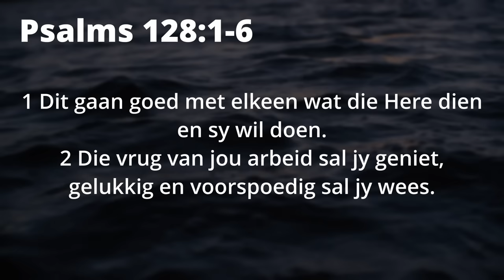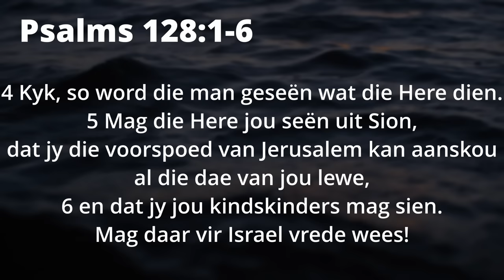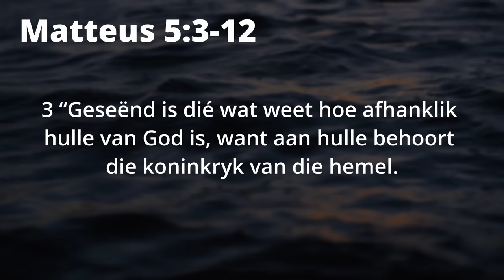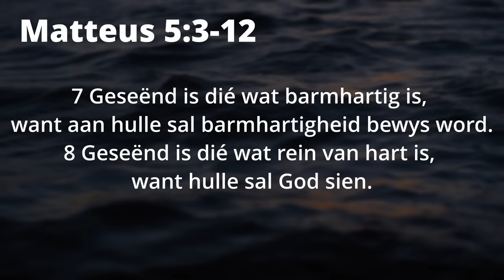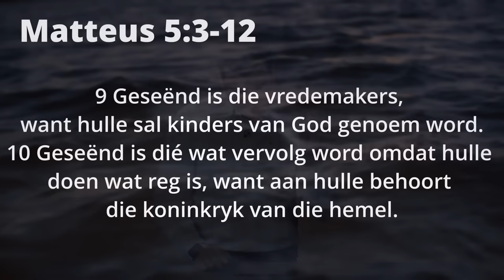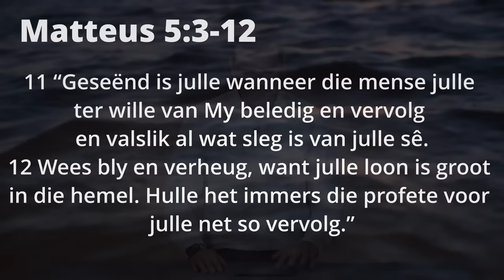Van Nooit-genoeg na genoeg | PC Pretorius | 19 Nov